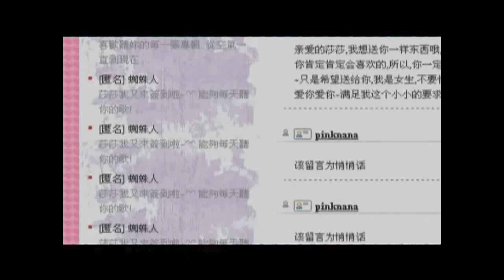Kym (Jin-Sha): I Mind 金莎 我介意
Shanghai Girl, JinSha is a singer cum actress discovered by Benny Bi of Beijing Ocean Butterflies Music in 2005.